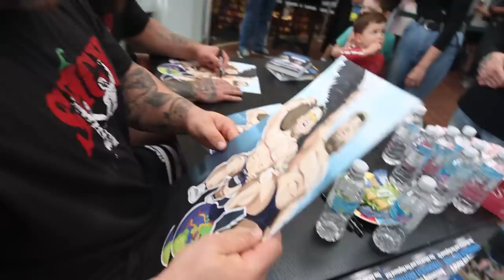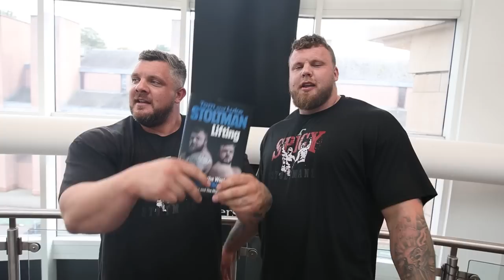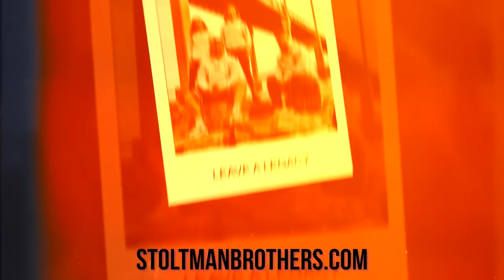WE BECAME AUTHORS! | STOLTMAN BROTHERS